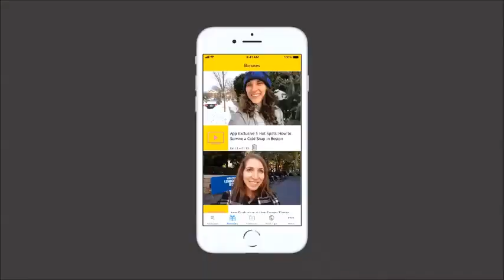IELTS Examiner Secrets for Students (and Teachers)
Today I’ll share some IELTS Examiner secrets with you, to help both students and teachers.
for a complete mock speaking test and examiner feedback.

As you know, I was an IELTS Examiner for 14 years.

In my video discussing this, a teacher commented- thank you Mw182006.

This subscriber asked me to do some teacher-centric videos about my overall experience as an examiner.

We may come out with a teacher training course in the near future!

However, today, I wanted to share with you some insider knowledge that many IELTS teachers may not know. These are tips straight from my experience!

Speaking
✤You’re not graded on covering the bullet points in Speaking Part 2.
✤In Part 1 and Part 2, you must use informal language, like slang and idioms, so you sound more natural, like a native, and less like a student.
✤You can still get a 7 for pronunciation if you retain some of your first language accent. The most important feature for raising this score is your expressiveness.

Writing
✤You will actually be assessed by 3 different examiners- one for Speaking, one for Writing Task 1, and one for Writing Task 2. Feel free to repeat phrases, then!
✤We don’t count words anymore! However, it’s nigh impossible to get a 7+ if you have too few words, as you won’t have enough impressive vocabulary or ideas.